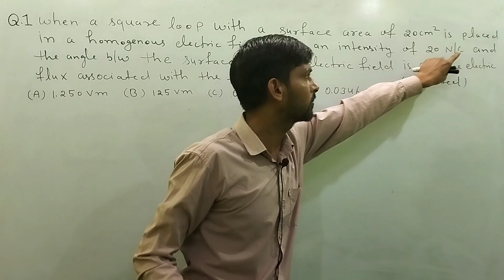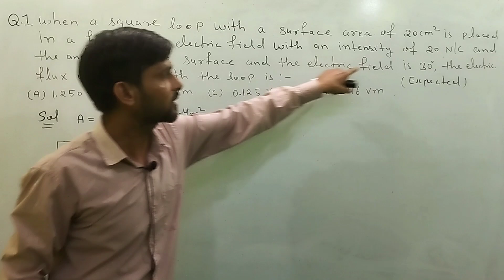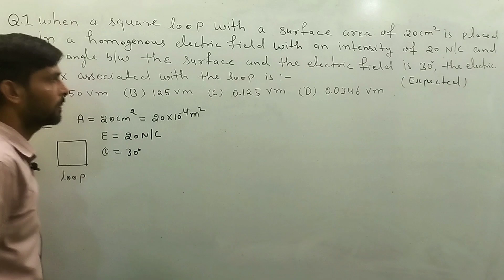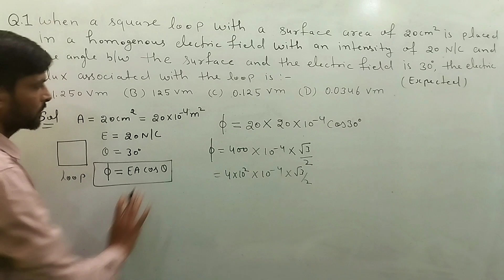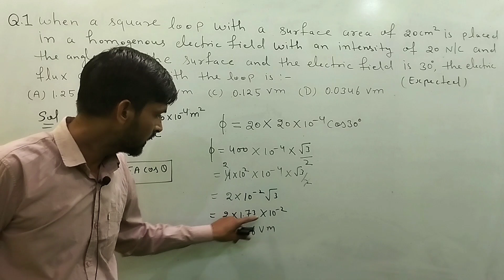Electric flux Previous Question I CBSE & HBSE Previous Questions I Electrostatics Unit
Electric flux Previous Question I CBSE & HBSE Previous Questions I Electrostatics Unit I

Credit to Pixabay...
Harikishan From (HR)  @sikhoopedia3268